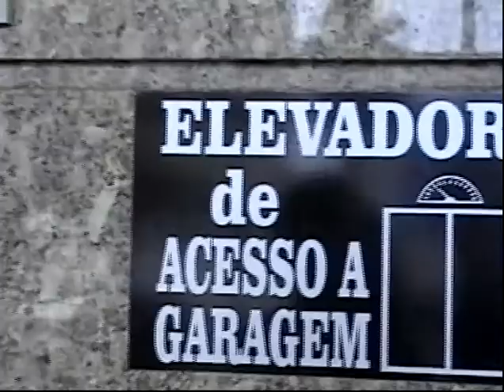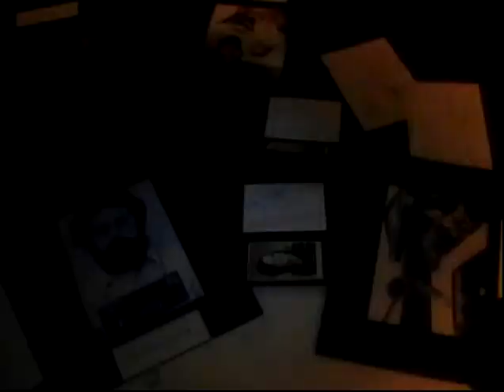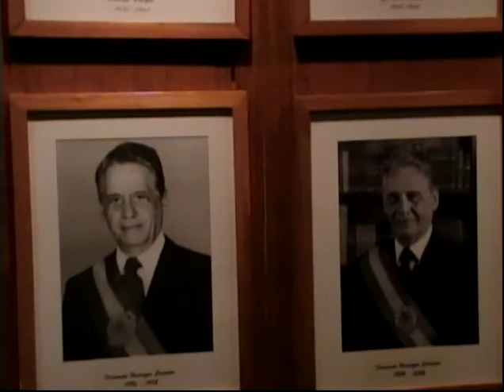Sergio, 3 Filhas, Vanessa e Vó Ivone - Brasília e Congresso na CBN em 07/2007